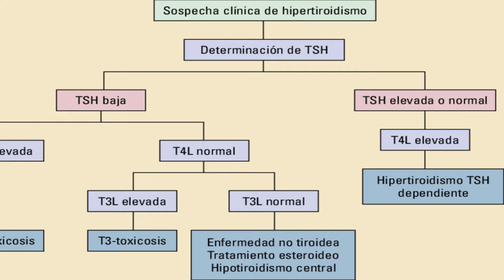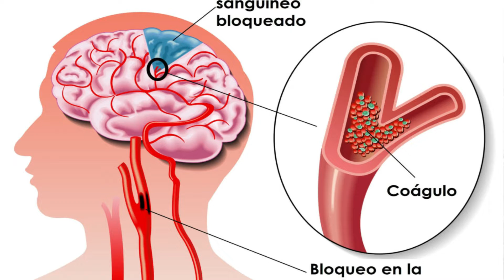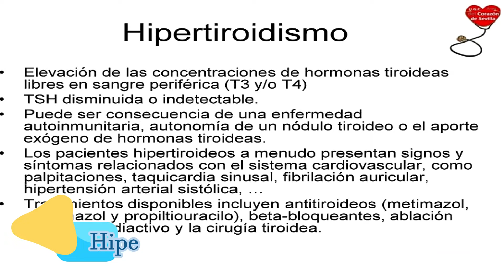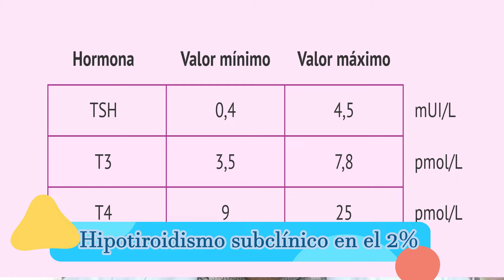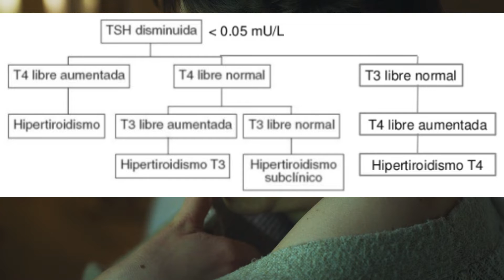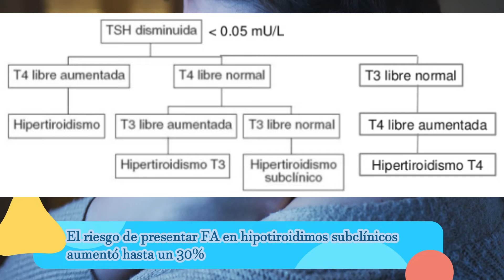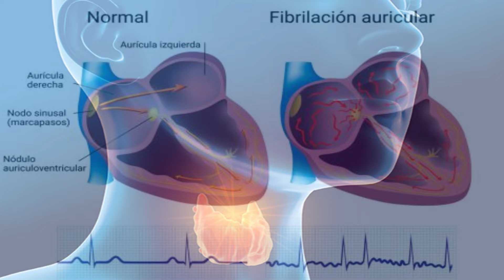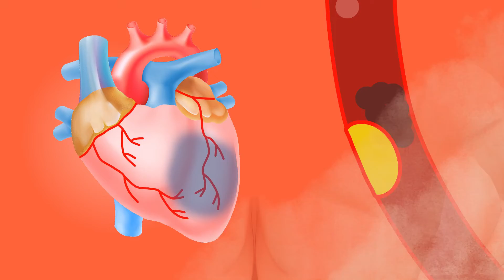Enfermedad tiroidea y arritmias cardíacas: la conexión explicada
En la conexión entre la enfermedad tiroidea y las arritmias cardíacas, es fundamental entender cómo el hipertiroidismo y el hipotiroidismo pueden influir en la salud cardiovascular. El Dr. Angel Morales Linarte, experto en cardiología, explica cómo las alteraciones en la función tiroidea pueden llevar a problemas como la fibrilación auricular, también conocida como atrial fibrillation o afib, y cómo esto puede ser abordado a través de tratamientos como la ablación de fibrilación auricular. Este tema es especialmente relevante para estudiantes de medicina y profesionales de la salud en países como Nicaragua, México y España, donde la prevalencia de enfermedades cardiovasculares y tiroideas es significativa. En este video, se exploran los síntomas del hipertiroidismo y el hipotiroidismo, y cómo estos pueden estar relacionados con la presión alta, palpitaciones y otras condiciones cardíacas. La conexión entre la enfermedad tiroidea y las arritmias cardíacas es compleja, pero con la guía de expertos en endocrinología y cardiología intensiva, es posible entender mejor cómo abordar estas condiciones y mejorar la salud cardiovascular. Esto es especialmente importante en el contexto de las urgencias tiroideas y la necesidad de una atención médica oportuna para prevenir complicaciones graves. La Facultad de Medicina y las clases de medicina pueden beneficiarse de este tipo de explicaciones para mejorar el conocimiento y la práctica en el campo de la endocrinología para todos.

00:00 Tine mayor riesgo de presentar arritmias cardiacas el paciente con enfermedad tiroidea
00:41 Funcion de la glandula tiroides
01:07 Fibrilación auricular
1:25  Prevalencia de la fibrilacion auricular en pacientes mayores y sus riesgos
1:48 Hipertiroidismo.  Cuales son lo sintomas
4:19 Hipertiroidismo subclinico aumenta el riesgo de padecer fibrilación auricular
6:07 Hipotiroidismo . Cuales son lo sintomas
8:50  Hipotiroidismo subclinico y el riesgo de la mortalidad cardiovascular